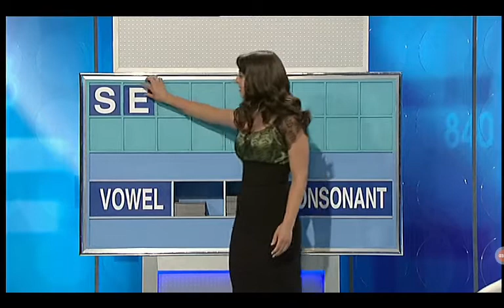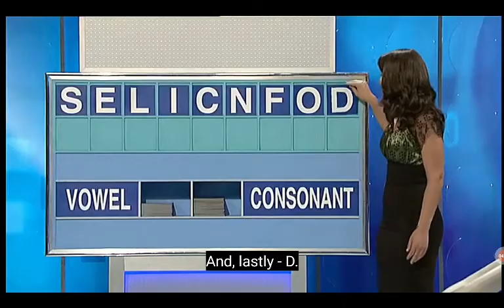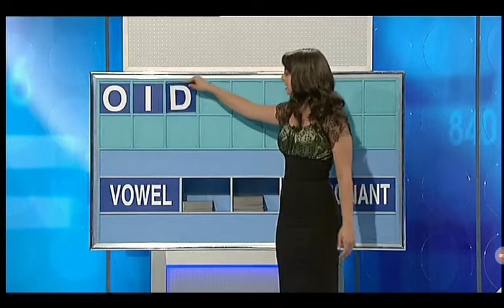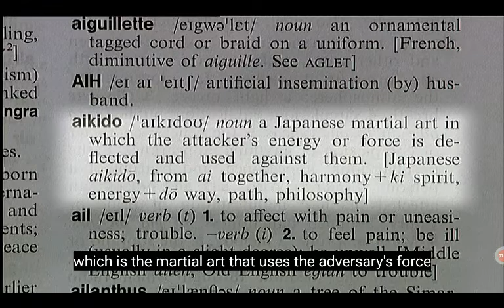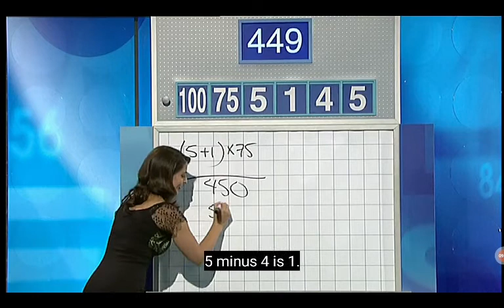Letters And Numbers - Season 5 Episode 2 - (Part 1)